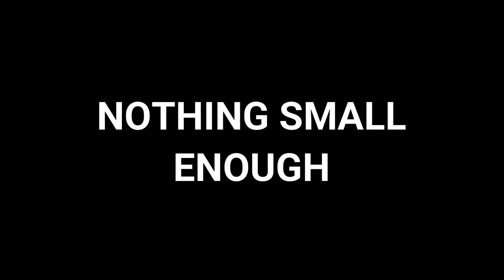FOOD CHAIN CHALLENGE, (surprise CATCH)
Another day out at the pond w/Danny. This time we're trying our luck at the food chain challenge. We're going to see if we can start with a worm, and end with a BIG BASS! Apparently there are other species in this pond than what I thought... REALLY BIG SPECIES.

follow me on:
FishBrain @AdJustin 2 Fishin
Fish Angler @AdJustin 2 Fishin